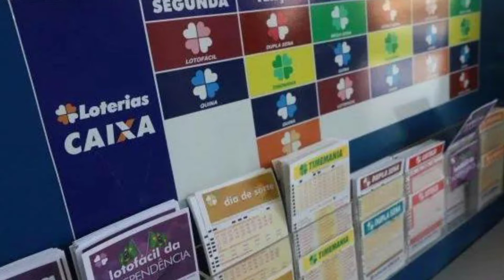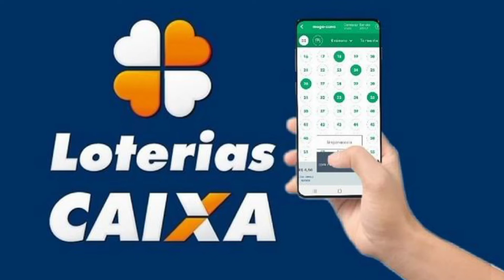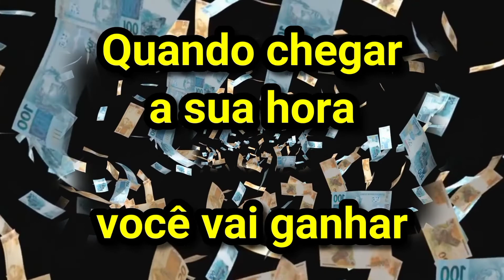A + Milionária - Nova modalidade de aposta da loteria federal